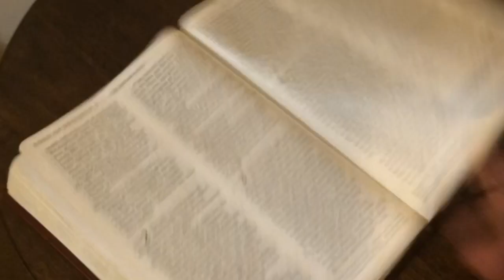Daily Bread Episode 351: Internship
God's intention is for us to be righteous. We are to take time to study the Word of God and then apply it to our everyday life. This is my internship season and I am ready!